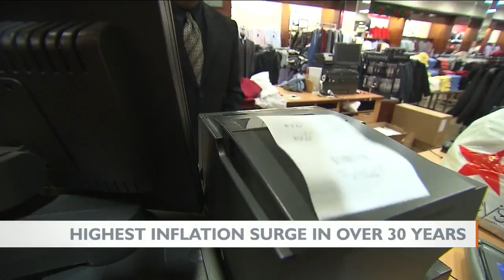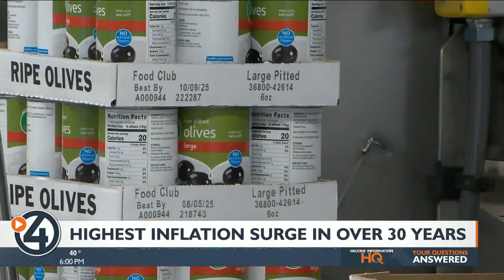You're not imagining things: Nearly everything costs more than it did last month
That Thanksgiving meal is going to cost you more than it did last year, along with the price of heating your home and paying for medical care.

The U.S. Bureau of Labor Statistics released its monthly consumer price index report Wednesday. It shows that, over the last 12 months, the cost of all items measured is up 6.2 percent. It’s the biggest increase since December 1990.

Prices went up on energy, shelter, food, used cars and trucks and new vehicles. Gas prices rose 6.1 percent from September to October.

Overall food prices are up 5.3 percent in the last 12 months. It’s the same for food at home and food eaten away from home. Grocery store prices rose 1.2 percent, which is the largest increase since April 2020. In April 2020, COVID-related closures were just underway and supply chain issues were starting to be a concern.

Over the last year, the cost of meat, poultry, fish and eggs has gone up 11.9 percent. Beef prices have gone up 20.1 percent. Pork prices are up 14.1 percent. That’s the largest 12-month increase since the period ending in December 1999.

The Farm Bureau reported last month that this Thanksgiving could be one of the most expensive in many years, citing that rise in food prices. The bureau also suggested some Thanksgiving staples will be harder to find.

Butterball told Good Morning America that finding smaller turkeys, like ones between 10 and 14 pounds, will be tougher this year.